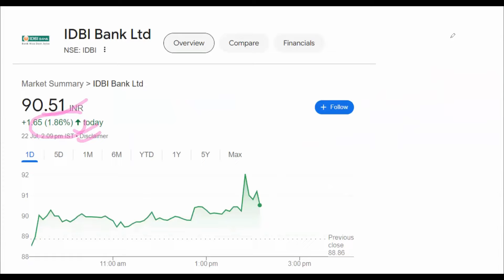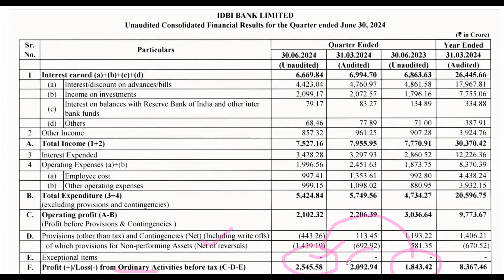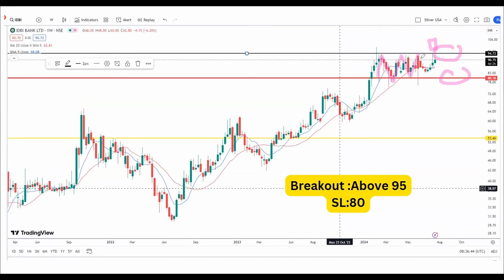Idbi bank Q1 Result 2025 I idbi share latest news today I idbi bank share results today I idbi bank